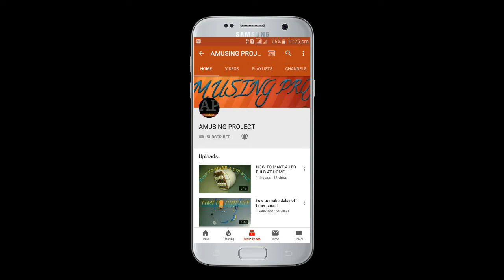How to make security system circuit without ic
Hii friends
Today day I am show you
how to make LDR security system circuit without ic at home in hindi

ea circuit din ma kam nahi kara ga
only rat ma he kara ga
kiu ki jeb circuit pa light para ga
tho circuit on ho jaya ga
or buzzer off ho jaya ga .
jab ldr and led ka middle ma koi object gia tab
1 bar Led off ho gia tho buzzer on ho jaya ga
jeb teb ldr ki uppor light nahi para gi
tebtek buzzer on raha ga

So let start it
Components required are

1. 1× bc547transistor
2. 1× 330 OHM RESISTOR
3. 1× buzzer
4. 1× 220 OHM RESISTOR
5. 12v DC power supply
6. 1×LDR
7. 1×laser light
8. 12v relay
9. 1N4007 DIODE

This circuit is very easy

I am cover this topic,
1. how to make a security system circuit without ic
2. ic ka bina security system kasa banata ha
3. LDR ka latch kaya hota ha
4. how to protect your something by thief
5. thief caught circuit without ic

Components best by link

Bc547transistor
5mm led
12v relay
1N4007 diode 100pcs
25 watt Soldering Iron with | 1 Meter Solder Wire | Wire Stripper | Stand | WIK
330 OHM RESISTOR
220 OHM RESISTOR
LDR
buzzer

Some best NCS song
Cartoon-On n_On (feat. Daniel Levi)_NCS
Release

If you like my video click the like button below
Share my video on your friends
If you any queries pls comments below